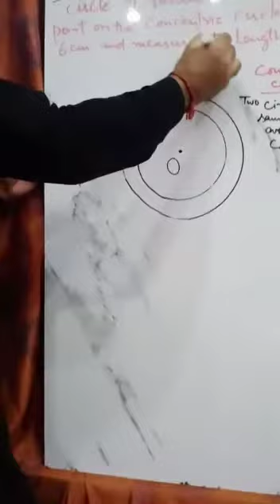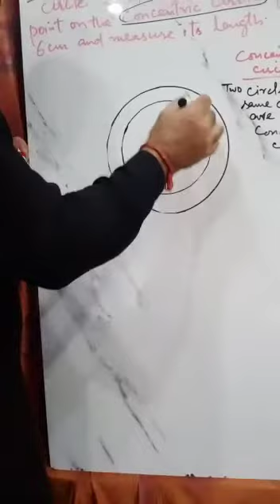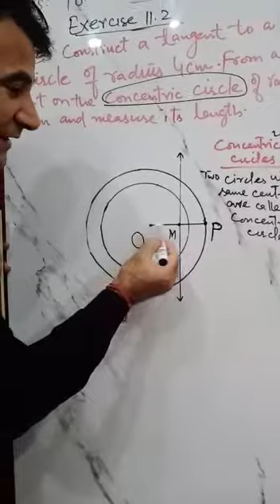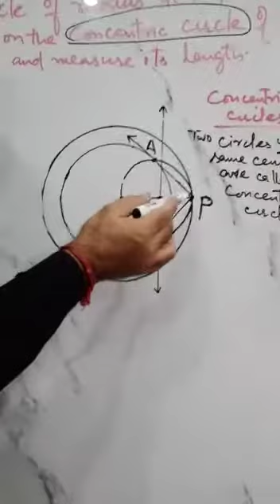CLASS 10 MATHS CHAPTER 11 CONSTRUCTIONS TOPIC EXERCISE 11 2 Q2